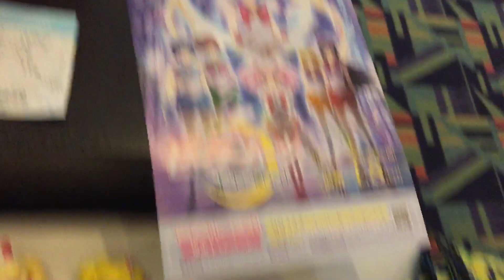Toyama Part 280 (Unknown)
タイトル ： Toyama Part 280 (Unknown)
日付：２０２０／１１／３／火曜日
Date : 2020/11/3/Tuesday “3 November 2020”
今日の日付：２０２０／１１／１７／火曜日
Today Date : 2020/11/17/Tuesday “17 November 2020”
現在961目で数1176個目と全1202個目のビデオ

ここからは11月だ。11月になってもコロナウイルスは治ってないぞ。そして、もうそろそろ2020年が終わります。
最近は怯んでたので、なかなかビデオのアップロードはあまりしなくなってきたか、とりあえずは長い動画だとアップロードすることが時間がかかるので気をつけないといけないのか。コロナウイルスが治ってないのはマジ腹立ちます。

サブカウント
2020年11月のお気に入りのリスト⑴ Part⑻/⑼

場所：TOHOシネマズ